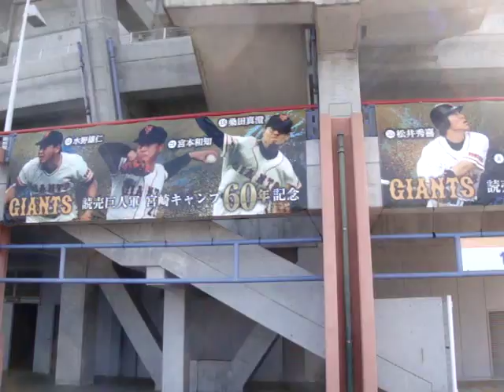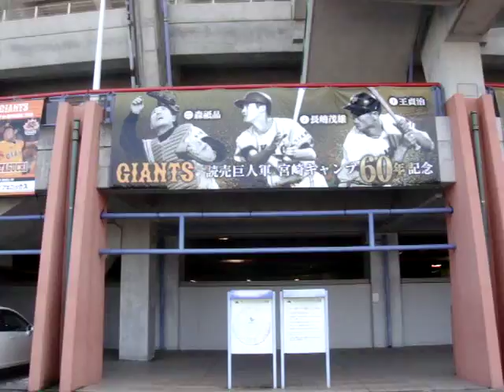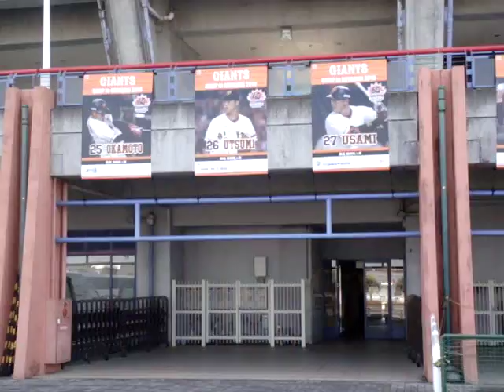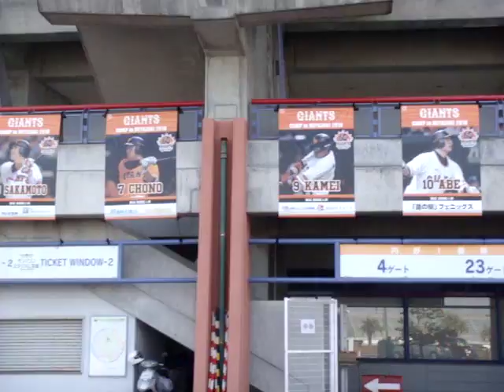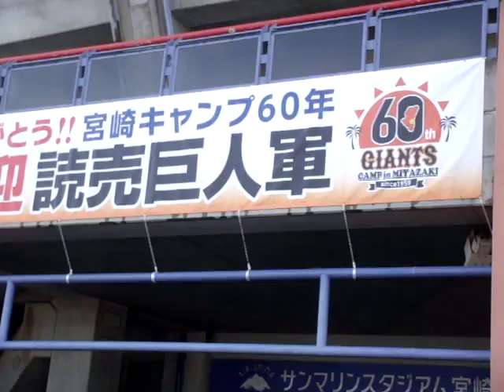読売 巨人軍 宮崎キャンプ60年記念 2018年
読売巨人軍宮崎キャンプ60年記念　2018年